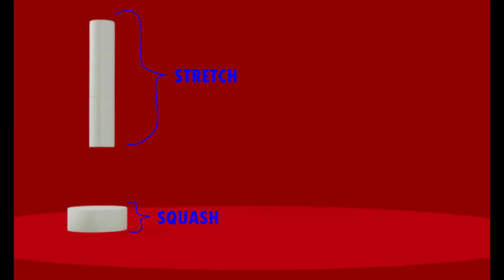1st Principle of animation: Squash and stretch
We start the first step into thinking like an animator.Be a good person, that is all
You can leave now. oh before you do, say hi.